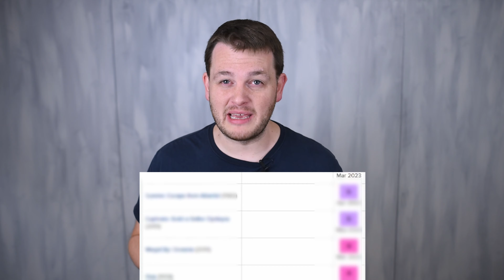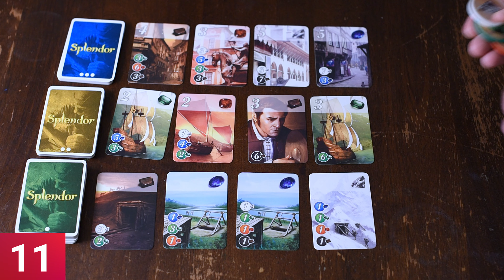These are my 13 lowest rated Board Games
Sorry for the back to back negative videos, but I wanted to get this one out before our big Top 10 Board Games video drops next week! So hope you enjoy listening to me pick on board games I don't like before giving you my favorites in just a few days!

As I mention in the video, these aren't the 13 worst games ever! I don't rate games until I've played them multiple times (at least 2-3, but often 4 or 5). So think of these as the worst of the games I've actually had a good amount of experience playing. Maybe games I thought I'd like, or wanted to like, so I kept trying. And of course, these are my personal least favorite board games, everyone has their own opinion/tastes so don't expect to align with me perfectly. But do let me know which games you'd put on the list.

Laugh a little and enjoy the video!

0:00 - Important Intro
1:17 - Let's Kill Everyone!
2:45 - Pooping Cows
4:38 - Most popular one
5:35 - Highest Rated
6:53 - This is Bugs me
8:08 - Too obvious
9:49 - The Stand-In Dungeon Crawl
11:19 - The Game of Global Anger
12:49 - So disappointing
14:57 - Spelling
17:36 - Not fun bartering
19:13 - Jack Sparrow
21:11 - With no theme